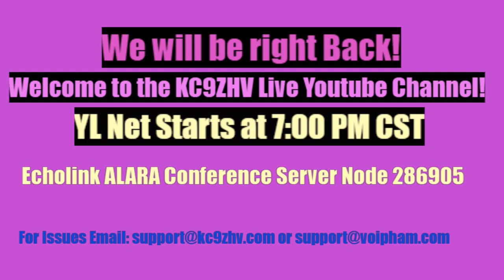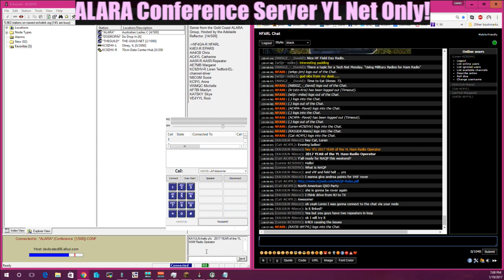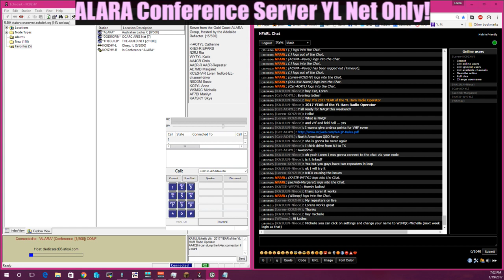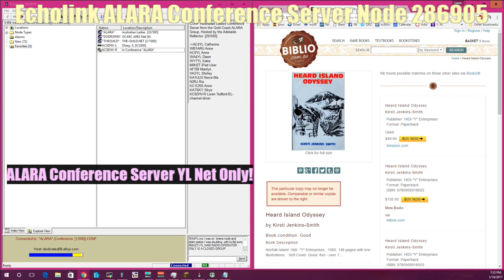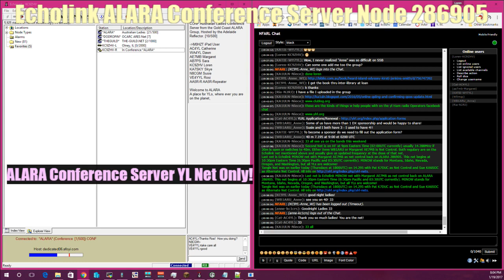YL NET ALARA Conference Server 01/19/2017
Tune in to about the 31 minute mark which is about 20 minutes into the net... Audio was turned on about that time..

For more information about me or my sites visit lorentedford.com or kc9zhv.com
I am also doing some server work in the background basic network trouble shooting stuff..

Forgot to turn on the audio mid way through the net sorry!!